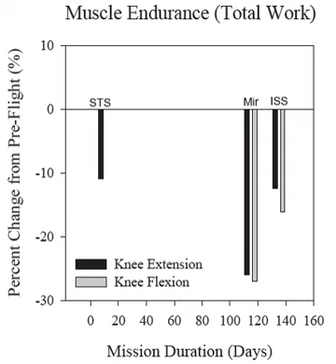Reduced muscle mass, strength and performance in space | Wikipedia audio article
00:00:40 1 Introduction
00:08:44 2 Historical overview
00:08:54 2.1 U.S. human spaceflight programs
00:09:02 2.1.1 Mercury and Gemini
00:14:04 2.1.2 Apollo
00:23:01 2.1.3 Skylab
00:34:05 2.1.4 Space Shuttle
00:47:39 2.1.5 Shuttle-Mir and NASA-Mir
00:49:58 2.1.6 International Space Station (ISS)
00:56:39 2.2 Other human spaceflight
01:08:51 2.3 Ground-based analog studies
01:28:01 2.4 Experimental animal studies
01:32:04 2.4.1 Activity patterns during spaceflight
01:34:07 2.4.2 Activity patterns in early recovery from spaceflight
01:35:28 2.4.3 Effects of spaceflight and hindlimb suspension on muscle mass, protein content and gross morphological properties of skeletal muscle
01:39:27 2.4.4 Muscle fiber phenotype remodeling in response to spaceflight and hind-limb suspension
01:42:49 2.4.5 Metabolic processes
01:44:50 2.4.6 Functional correlates to the alterations in muscle mass and contractile phenotype in response to spaceflight
01:48:41 2.4.7 Are atrophied muscles vulnerable to injury
01:51:36 2.4.8 Cellular and molecular mechanisms of muscle atrophy in response to unloading stimuli
01:56:15 2.4.9 Effects of spaceflight on non-human primates
01:59:43 3 Computer-based simulation information
02:01:14 4 Future exploration missions
02:05:34 4.1 Lunar sortie missions
02:09:50 4.2 Lunar outpost missions
02:11:03 4.3 Mars transit
02:12:33 4.4 Mars outpost
02:13:52 5 Current gaps
02:14:47 5.1 In microgravity
02:17:54 5.2 In analog environments
02:19:02 5.3 Exploration mission operational scenarios
02:20:03 6 See also

- Socrates

SUMMARY
There is a growing research database which suggests that skeletal muscles, particularly postural muscles of the lower limb, undergo atrophy and structural and metabolic alterations during space flight.  However, the relationships between in-flight exercise, muscle changes and performance are not well understood. Efforts should be made to try to understand the current status of in-flight and post-flight exercise performance capacity and what the goals/target areas for protection are with the current in flight exercise program.